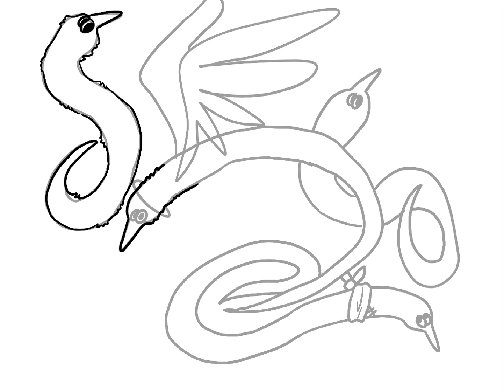Worm on a string speedpaint